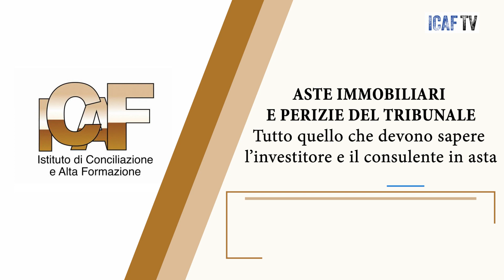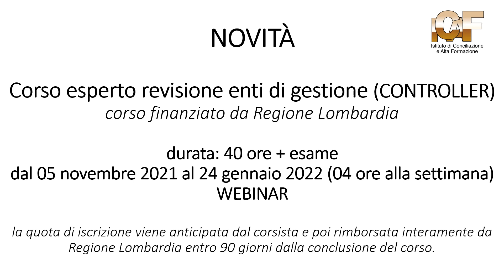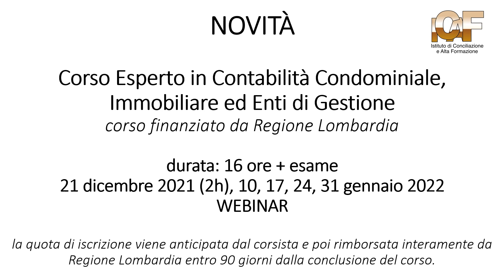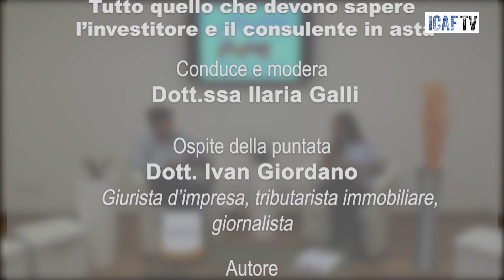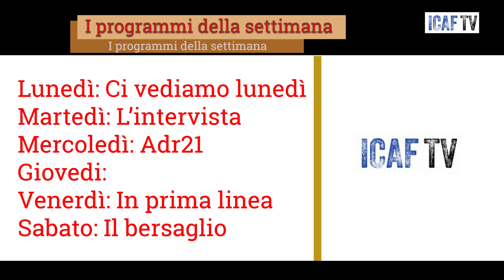Ci vediamo lunedì, puntata 36: ASTE IMMOBILIARI E PERIZIE DEL TRIBUNALE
Ci vediamo lunedì, puntata 36: ASTE IMMOBILIARI E PERIZIE DEL TRIBUNALE - tutto quello che devono sapere l'investitore e il consulente in asta

Conduce e modera:
• dott.ssa Ilaria Galli

Ospiti della puntata:
• dott. Ivan Giordano: giurista d’impresa – tributarista immobiliare - giornalista